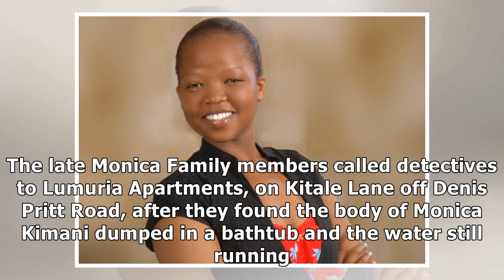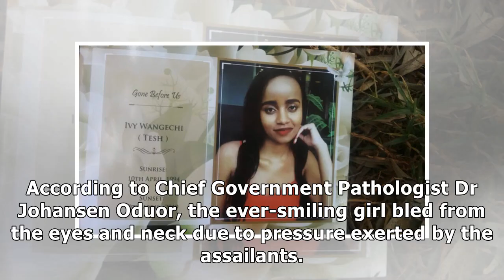Laleni Salama: Kenyan women who were gruesomely killed at the prime of the life